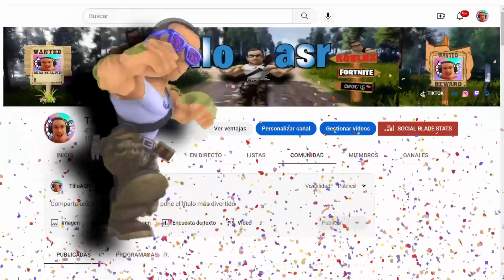TODOS los CÓDIGOS de 💪MUSCLE LEGENDS💪 activos Y actualizados de 2023 / ROBLOX CODES 2023 / TilloASR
👾👾▶TILLOASR◀👾👾

Todos los Códigos de 💪MUSCLE LEGENDS💪 activos 2022 / ROBLOX CODES